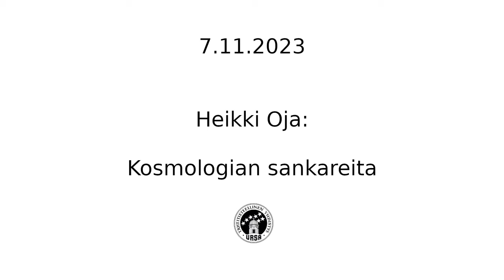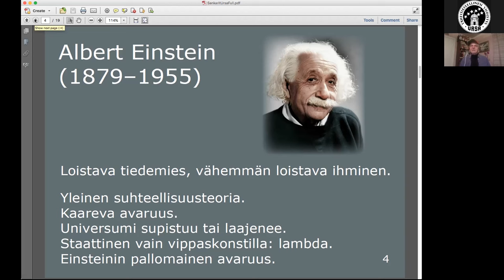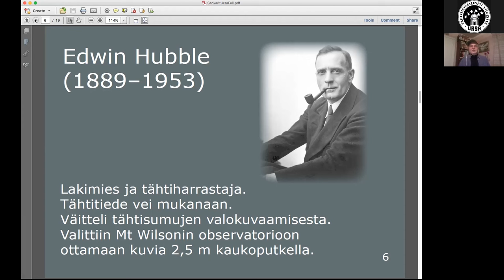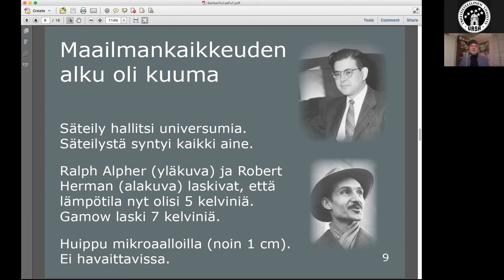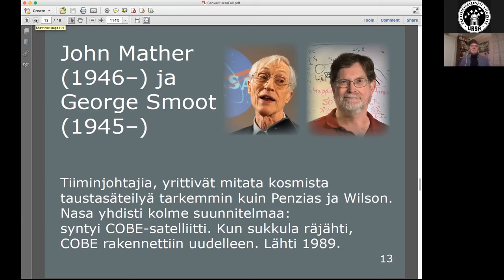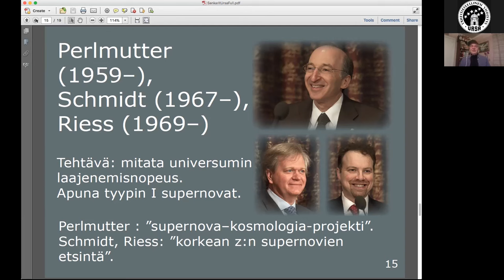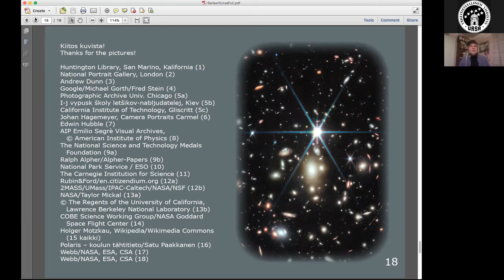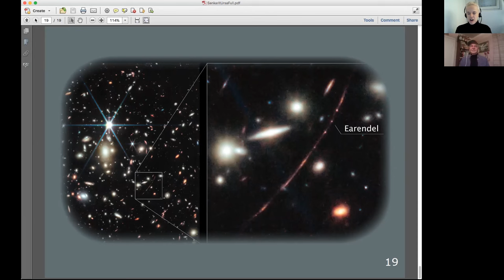Ursan esitelmä: Heikki Oja – Kosmologian sankareita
Tiede edistyy yleensä hyvin lyhyin askelin. Tutkijat julkaisevat uuden artikkelin, joka tuo pienen tiedonmurusen lisää tieteen suureen laariin. Mutta joskus tieteessä tehdään uusia löytöjä tai oivalluksia, jotka voivat kerralla avata kokonaan uusia näkymiä tai jopa johtaa aivan uuden tieteenalan syntymiseen. Maailmankaikkeutta kokonaisuutena tutkuva kosmologia on kokenut oleellisimmat harppauksensa vasta viimeisen sadan vuoden aikana.

Heikki Oja poimii tuoreesta Tähtitieteen sankareita -kirjastaan esille kosmologian tärkeimpiä havaintoja: avaruuden laajenemisen, universumin alkuhetket, alkuräjähdyksen lämpösäteilyn, pimeän aineen. Miten ymmärryksemme maailmankaikkeudesta on kasvanut? Ja keitä ovat olleet ihmiset tutkimuksen eturintamassa?

Puhujana professori, tähtitieteilijä ja palkittu tietokirjailija Heikki Oja.

Kuva Johan Hagemeyer / Carnegie Institution for Science (Courtesy of Carnegie Institution for Science)